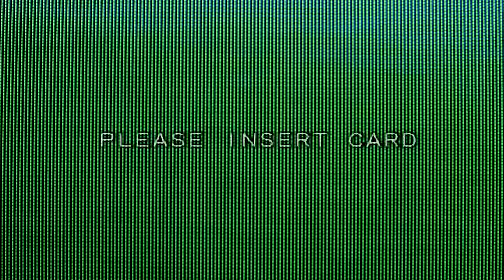DPR CREAM - savage (Official Music Video)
A DPR PRODUCTION